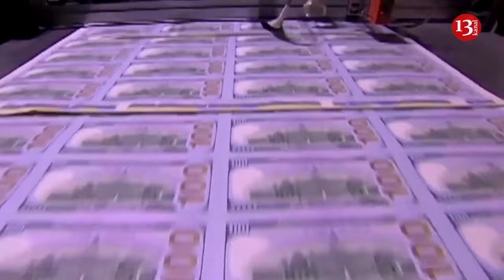Putin's operation left German Chancellor Scholz in a stupid position - Politico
The spread of talks among the German military about possible strikes on the Crimean bridgehead has undermined German Chancellor Olaf Scholz's position and highlighted the superiority of Russian President Vladimir Putin.
This was written by Matthew Karnitschnig, a commentator for the "Politico" publication.
"After all these years as the leader of Russia, Putin is still an intelligence officer. There is no great joy in beating Russia's rivals. Putin's masterful operation left Scholz in a stupid position," said Karnitschnig.
Fears are rising among intelligence experts that the German military leaks are just the 'tip of the iceberg' as they warn that NATO secrets may have been compromised.
'The leak could have been just the tip of the iceberg,' August Hanning, Berlin's former intelligence chief, told German Tabloid Bild.
The intelligence expert added that he assumes the Russians could have listened in on even more than the 38-minute conversation between high-ranking German military officers.
German chancellor Olaf Scholz was being used by Russia as a 'useful idiot' after the country had identified Germany as the 'weakest link', according to sources quoted by the Telegraph.
The German government vehemently rejected allegations that Russia's leak of a conversation by high-ranking German military officers was an indication that Berlin was preparing for war against Russia.
At the same time, the government sought to contain the domestic fallout from the leak and promised a quick investigation into how a conversation by top German military personnel could be intercepted and published.
'It is absolutely clear that such claims that this conversation would prove, that Germany is preparing a war against Russia, that this is absurdly infamous Russian propaganda,' a spokesman for Scholz told reporters in Berlin.